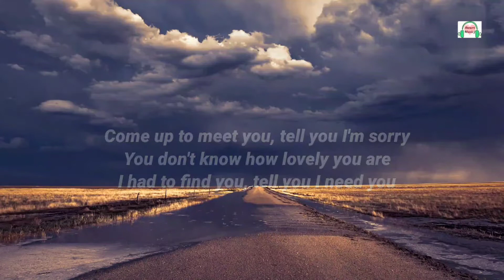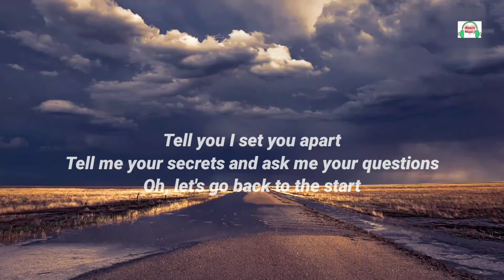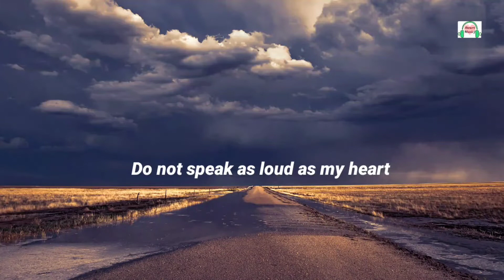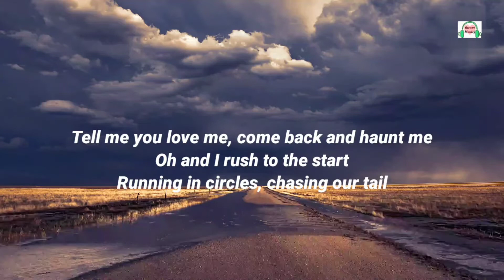The Scientist (Lyrics)- Coldplay (Cover) by Arthur Miguel